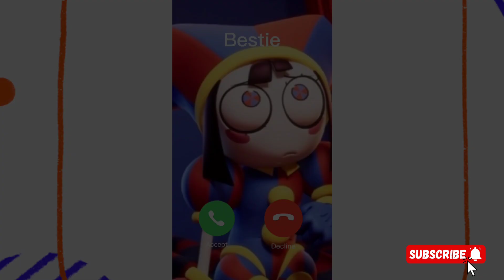Pomni Best Compilation 💗 (Part 2)